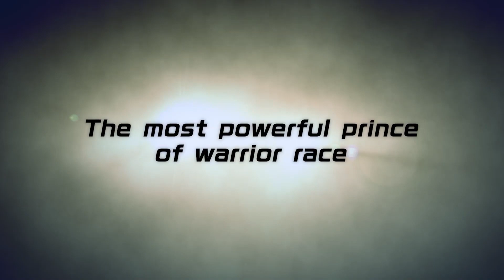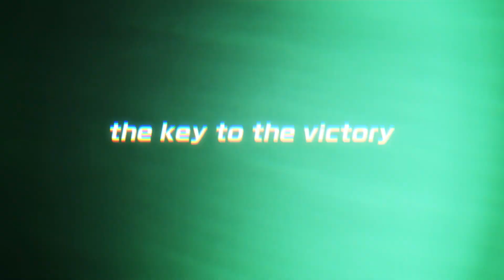Dragon Ball The Breakers : SAISON 2 Gameplay Trailer (Voix Jap)